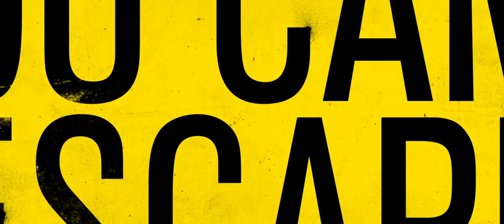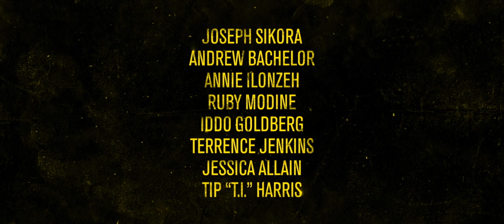Fear | OFFICIAL TRAILER